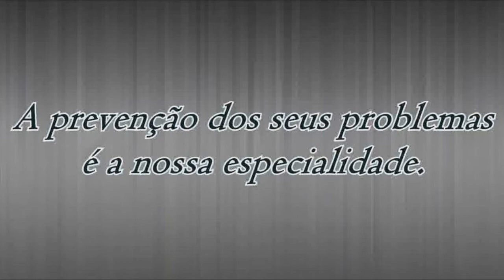ENTREVISTA DO PRESIDENTE DO CMD GERA DESCONFORTO NO NACIONAL FC